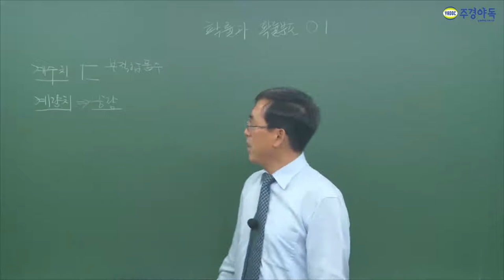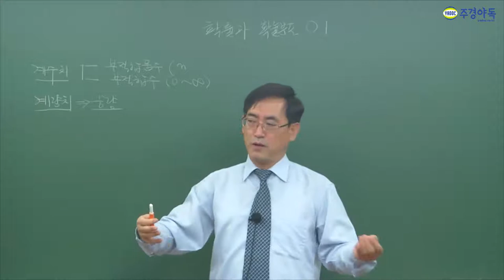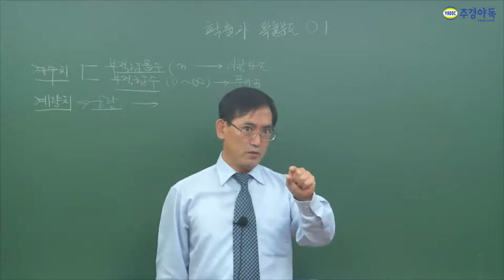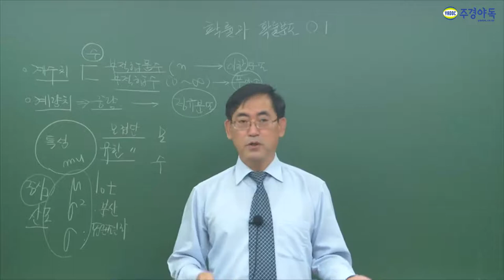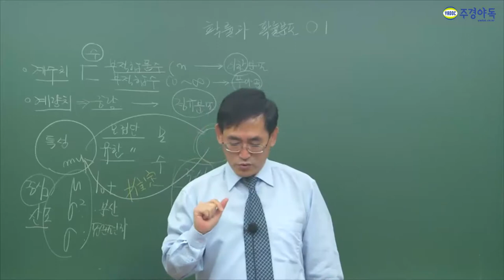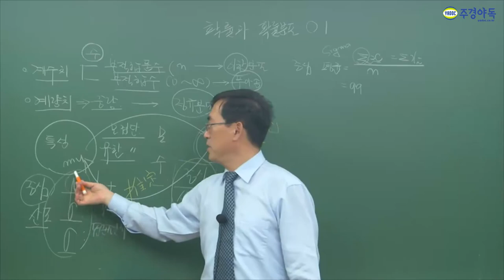품질경영기사 계수치와 계량치의 개념이란?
항상 공부할때 판서에 쓴 내용을 필기하는것이 좋습니다.

품질경영에선 계수치 계량치로 다루어집니다.
계수치와 계량치의 개념을 알면 됩니다.

주경야독 품질경영기사 사이트 바로가기